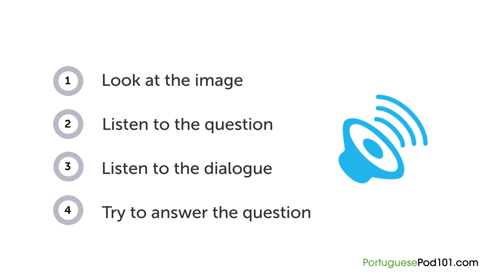Portuguese Listening Practice - Finding What You Need at a Department Store in Brazil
Want to learn to speak even more Portuguese the fast, fun and easy way? Then sign up for your free lifetime account right now,

Save 20% on FULL Access to PortuguesePod101 with your YOUTUBE coupon for All subscriptions